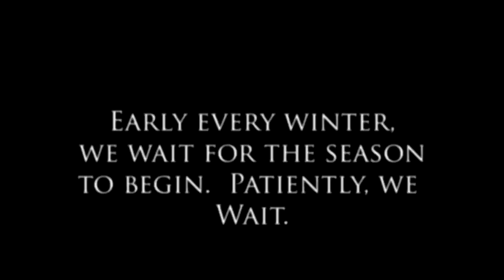First Snow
The long wait for winter ends, and we head out for the first climb and ski with our Bernese Mountain dogs - Oliver and Tusker.  It's Tusker's first season.